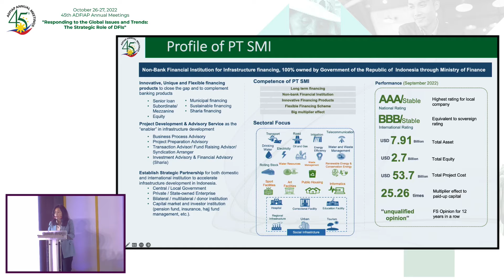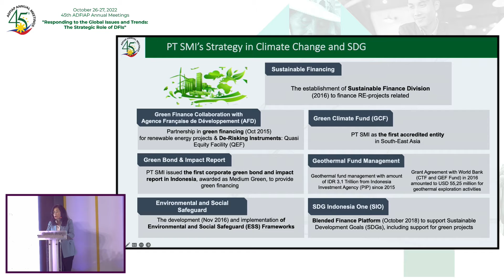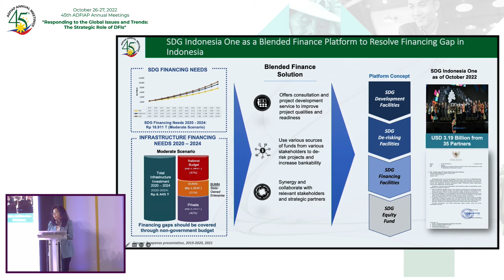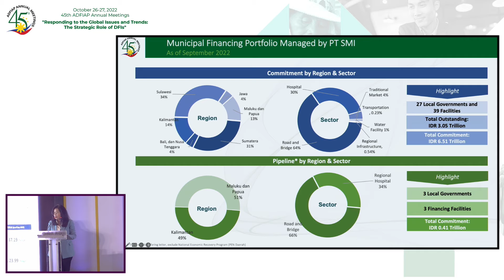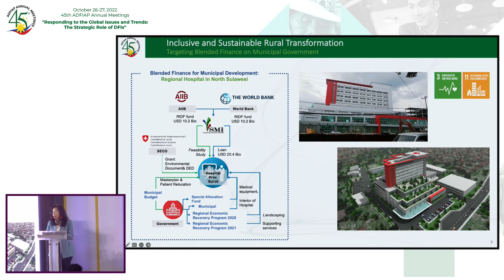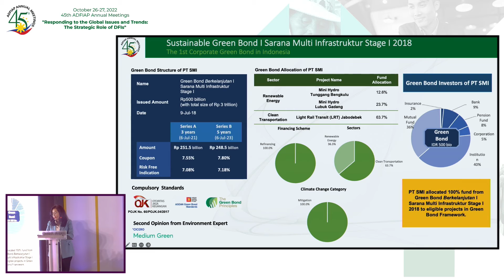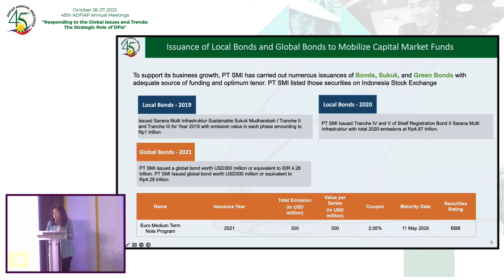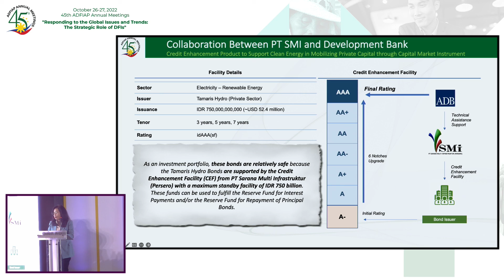SESSION 4: Sylvi J Gani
SESSION 4:
DFI’s Role in Resource Mobilization and Capital Market Development

Sylvi J. Gani
Financing & Investment Director
PT Sarana Multi Infrastruktur (PTSMI)Indonesia

ADFIAP 45th Annual Meeting
October 26-27, 2022
Conrad Manila, Philippines